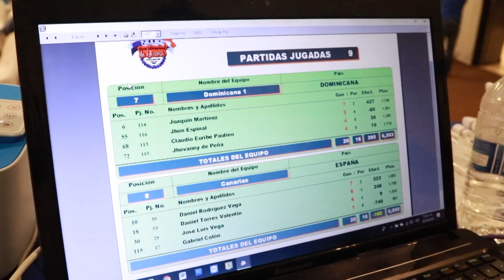1er. Torneo Internacional de Dominó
Desde el Playa Blanca All Inclusive Beach Resort Panamá